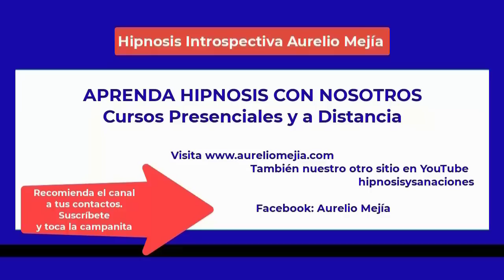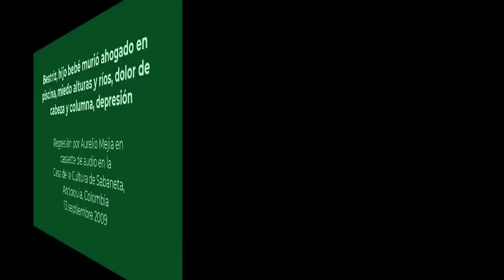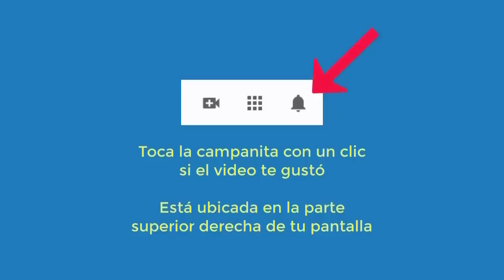5197 Aurelio Mejia hipnosis. Beatríz, hijo bebé murió ahogado en piscina, miedo alturas y ríos, dolo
Hipnosis introspectiva por Aurelio Mejía en la Casa de la Cultura de Sabaneta, Antioquia, Colombia. Beatríz, hijo bebé murió ahogado en piscina, miedo alturas y ríos, dolor cabeza y columna, depresión. 13 de septiembre 2009.